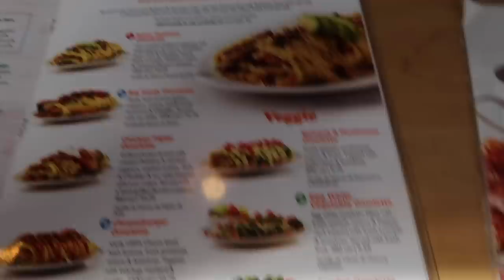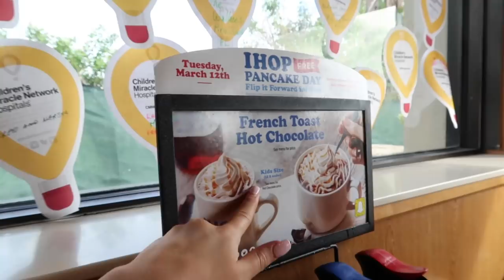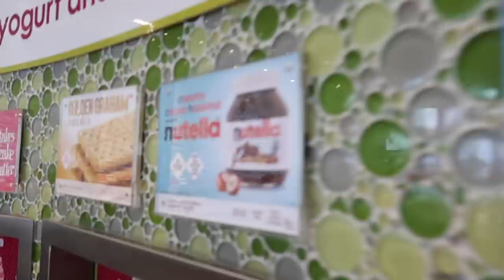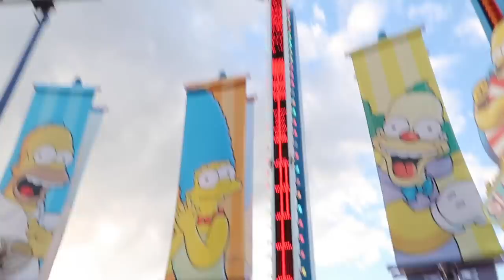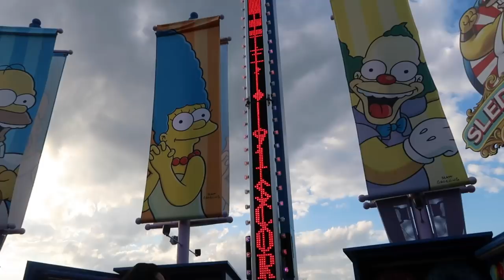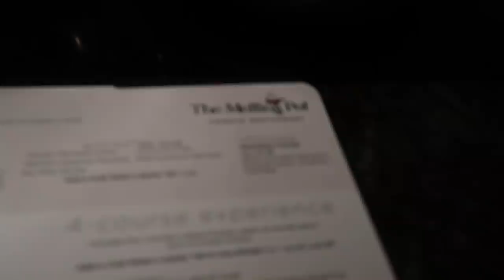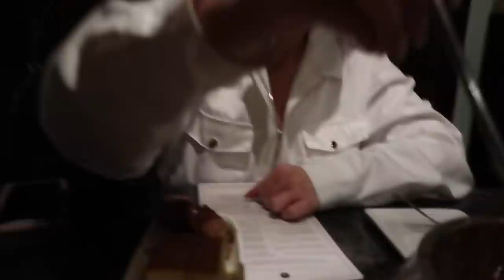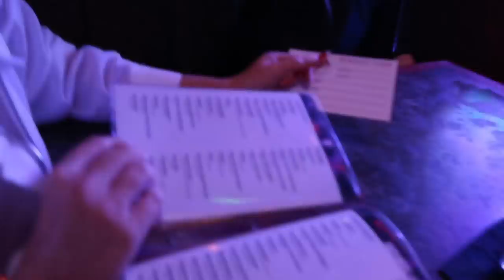LIVING OUR BEST LIVES IN AMERICA! | USA VLOG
HELLO ANGELS welcome back to another USA vlog! If you haven't watched the first one make sure to check it out

We have so much fun in this video including going to iHop, going to the designer outlets, out for dinner & ending up in a karaoke bar!! Love you guys so much and hope you loveeee this vlog!

OUTFITS
Adidas top

It doesn't cost you any extra whatsoever, but it allows the brand to track that you came from me & allows me to keep on making these videos! I TRULY appreciate every single transaction made through a link of mine so thank you if you do shop through it ILYSM! xxx